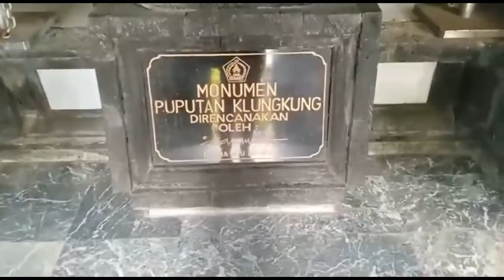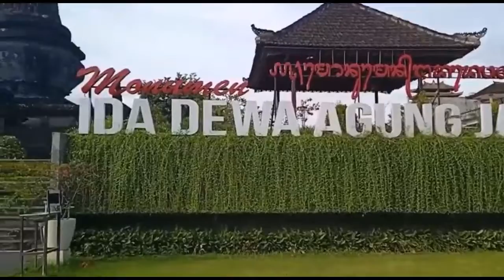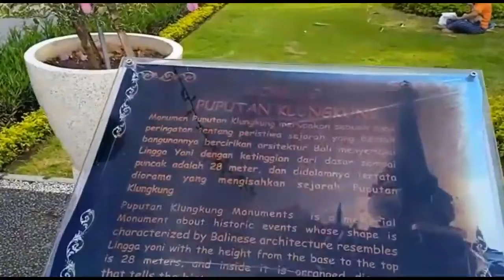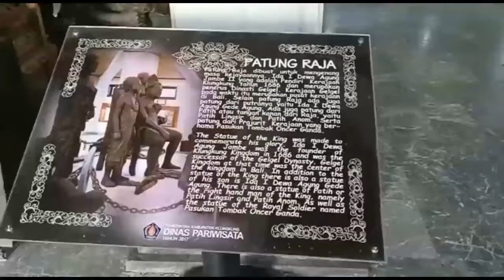Monumen Puputan Klungkung Bali. Simbol Perjuangan dan Icon Kota Semarapura Klungkung Bali.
Monumen Puputan Klungkung adalah sebuah taman kota yang di lengkapi dengan Monumen Tugu Prasasti yang terletak di pusat kota Semarapura tepatnya di jalan Untung Surapati Klungkung Bali. Monumen ini adalah simbol perjuangan rakyat Klungkung melawan bangsa penjajah yang ingin menguasai wilayah mereka.

Lokasi Monumen Puputan Klungkung sangat strategis yaitu berada di tengah keramaian kota, pusat pertokoan Kabupaten Klungkung, pasar tradisional, kantor pemerintahan Kabupaten Klungkung dan berdampingan dengan objek wisata bersejarah dengan arsitektur bangunan Bali yaitu Taman Kerta Gosa.

Monumen Puputan Klungkung juga terdapat diorama bagaimana kehidupan masyarakat Klungkung zaman dahulu dan terdapat diorama perjuangan rakyat kerajaan Klungkung saat melawan bangsa penjajah zaman dahulu. bahkan disini juga terdapat diorama yang menggambarkan paras Raja Klungkung Ida I Dewa Agung Jambe.

Bangunan Monumen Puputan Klungkung mengambil konsep Lingga- Yoni yang terdiri dari Lingga dan Yoni yang melambangkan kesuburan. tinggi dari bangunan ini sekitar 28 meter. di sini juga terdapat 4 bale bengong untuk tempat beristirahat dan duduk santai bagi para pengunjung. infrastruktur dari bangunan ini  berhubungan dengan peristiwa perang Puputan Klungkung yang terjadi pada tanggal 28 April 1908.

Musik sudah Izin:
Track : SAMAPTA